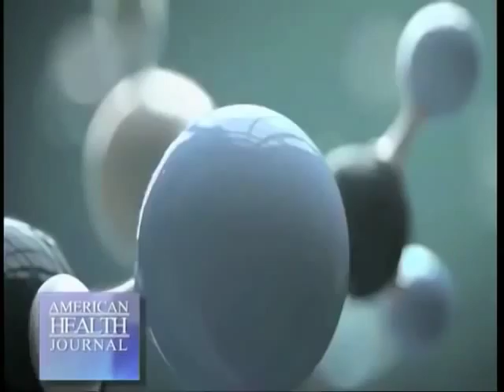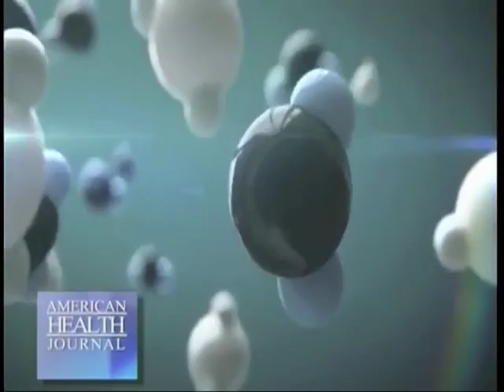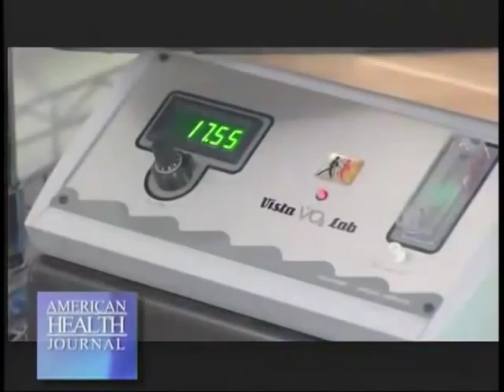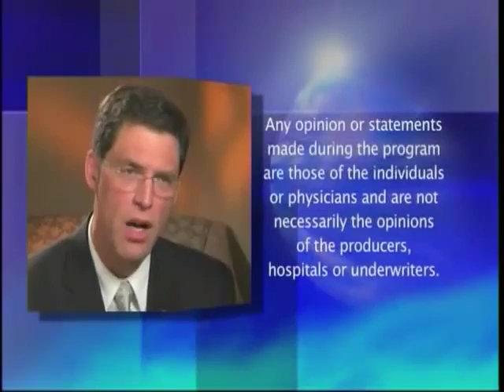American Health Journal Report on Asea Dr Ward, Dr Samuleson Redox Signaling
Interview with Dr Gary Samuelson and Dr Rob Ward about redox signalling and its role in health and ageing